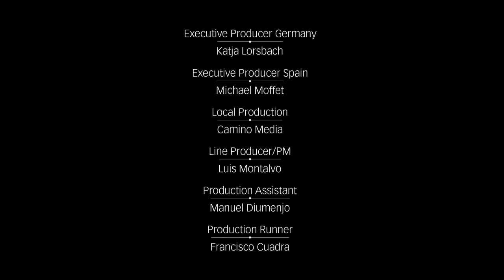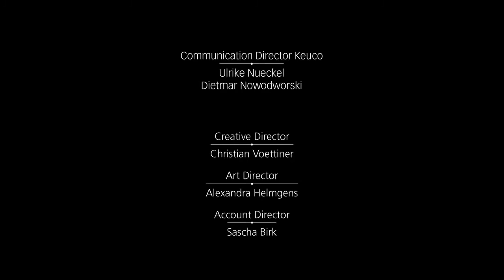KEUCO Edition 11 2